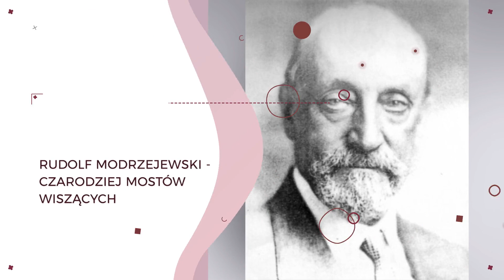Królewski dar. Co Polacy dali światu - Teresa Kowalik, Przemysław Słowiński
Pierwszy tom monumentalnego dzieła (blisko 600 stron) poświęconego wkładowi Polaków do światowego dziedzictwa kultury, nauki i ducha.

Poczet badaczy i odkrywców nowych lądów, prekursorów radiochemii, pogromców tyfusu i ojców internetu. Ponad sto postaci, o których powinieneś wiedzieć; tych pomnikowych i tych niedocenionych przez historię powszechną.
Łączyła ich polska nić wspólnoty.